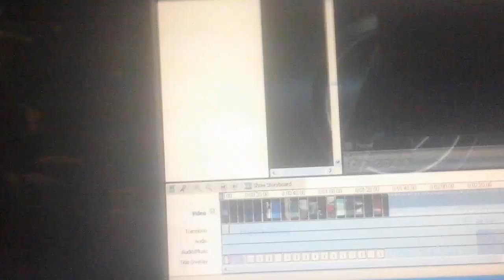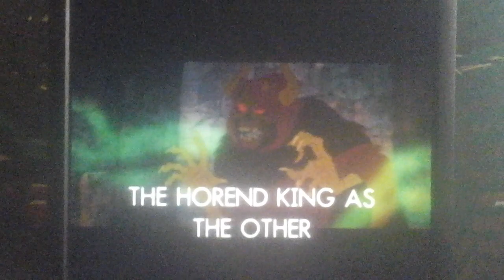The Avengers (Willy Berens Style) Cast Video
Here's The Cast For My Own The Avengers Spoof Film